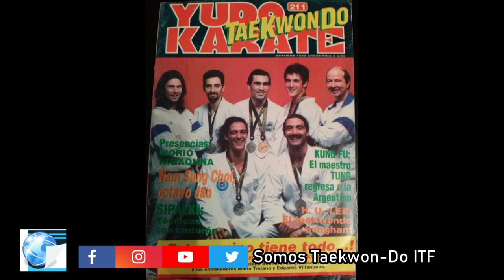Leyendas del Taekwon-Do ITF: Maestro Ricardo Rieiro